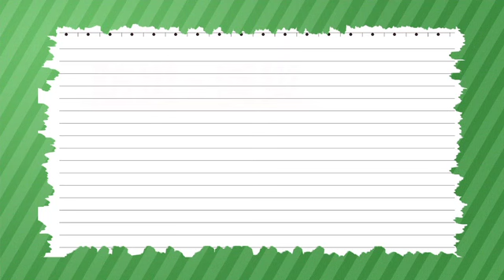［防災・減災マメ知識］ロープワーク「ツー・ハーフ・ヒッチ」（2014/2/7 放送）